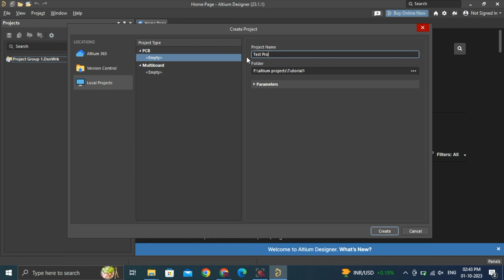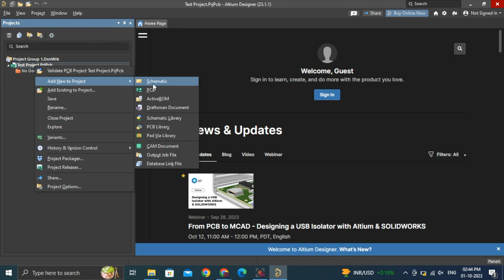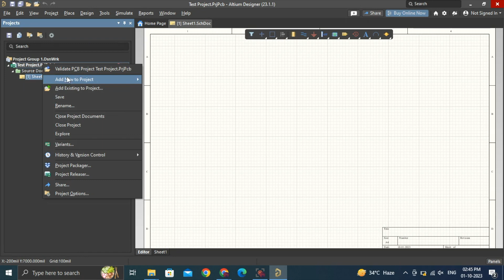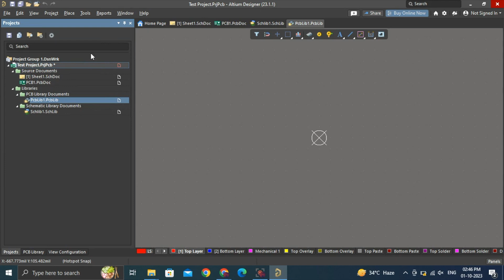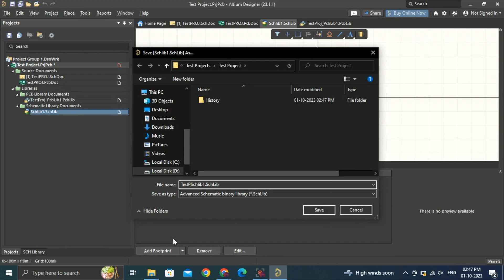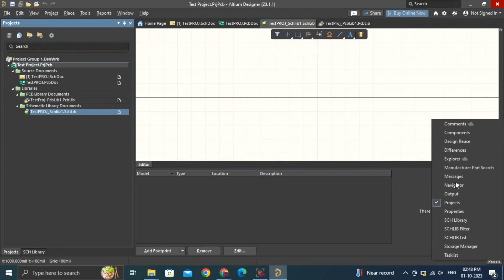Altium Designer 23 Intro | PCB Basics - தமிழில்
PCB Design for Absolute Beginners, An Intro to make you learn easily.

Welcome to our beginner-friendly journey into the world of PCB design using Altium Designer! In this comprehensive introductory video, we'll take you step-by-step through the process of creating your very first printed circuit board. Whether you're a student, hobbyist, or just someone curious about electronics, this tutorial is your starting point for mastering the art of PCB design.

🔌 What You'll Learn:
Creating a New Project: Learn how to create a new project and organize your design files efficiently.
Component Libraries: Discover how to access and manage component libraries within Altium.

This video is just an introduction to Altium, designed to make you comfortable with using Altium.

Let's embark on this exciting journey into PCB design with Altium! 🚀

Altium Designer 23 PCB Design tamil#PCB Design Tutorial pcb design altium designer tutorial Beginners PCB Design tamil